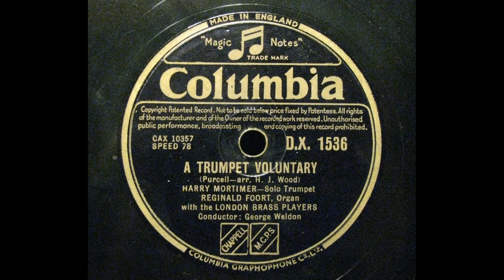Harry Mortimer - Percell : A Trumpet Voluntary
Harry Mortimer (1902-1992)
The London Brass Players, conducted by George Weldon.
transferred from U.K.Columbia 78s / D.X.1536 (10357)